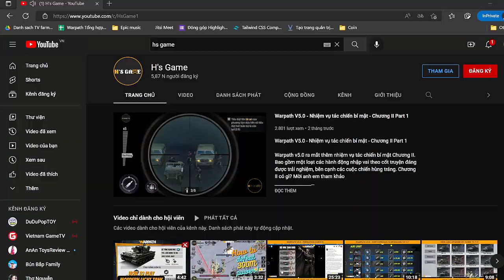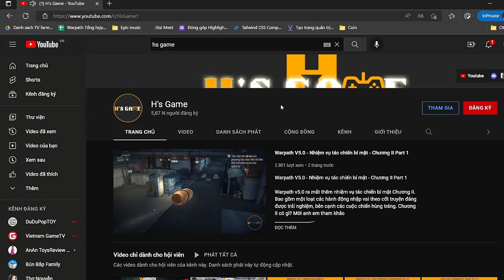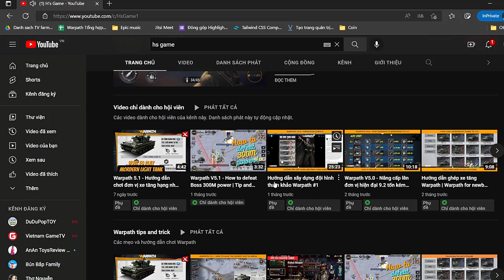Warpath 6.1 - Sĩ quan Tiêm Kích nào hay được dùng trên City 4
Warpath có rất nhiều sĩ quan dành cho tiêm kích, điều này gây ra sự bối rối cho người chơi mới. Hãy cùng @HsGameYT  xem trên Cairo (City 4), người ta hay dùng sĩ quan nào, từ đó học tập theo cách chơi nhé.

☕BIDV bank: 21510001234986 - Chủ tài khoản: Nguyễn Trung Hiếu
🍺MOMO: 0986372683